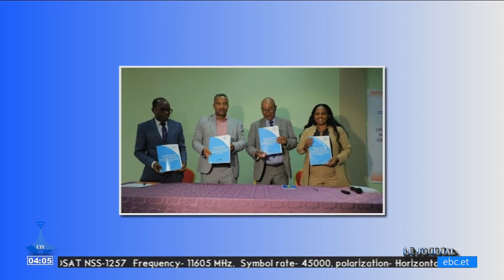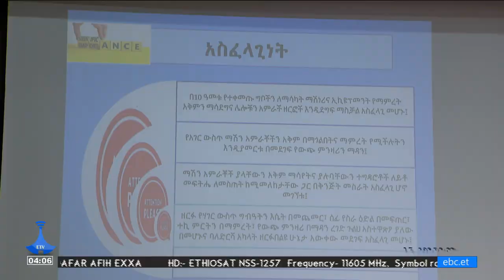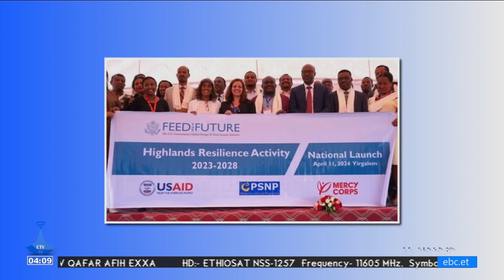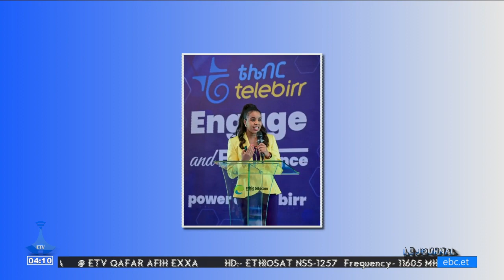Actualités en Français.....04/16/2024